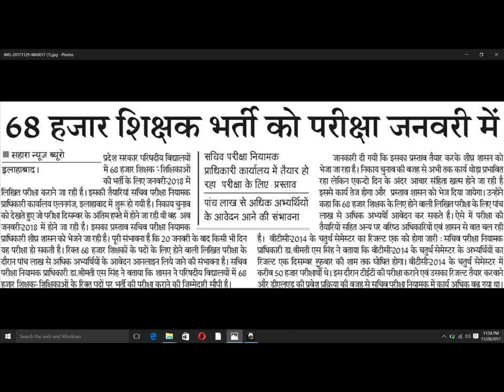UP PRIMARY TEACHER EXAM-68500 NEW NEWS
मित्रो क्या एग्जाम जनवरी में होगा ?
काफी लोगो के मन में संदेह होगा उसी बात के लिए हमारा  ये वीडियो
वीडियो को आखिरी तक देखे
यह आपको सागर क्लासेज की तरफ से दिया जा रहा है , यदि आप हमारे संसथान से जुड़ना चाहते है तो प्रवेश ले सकते है !
विज्ञान (दैनिक जीवन मे विज्ञान पीडीएफ)

THIS IS A VIDEO SERIES FOR PRIMARY TEACHER WRITTEN EXAM 68500 VACANCY.
JOIN OUR CLASS ROOM PROGRAM at HARDOI.
SAGAR CLASSES NEAR MASJID NUMAISH CHAURAHA JAYANT ACADEMY, HARDOI